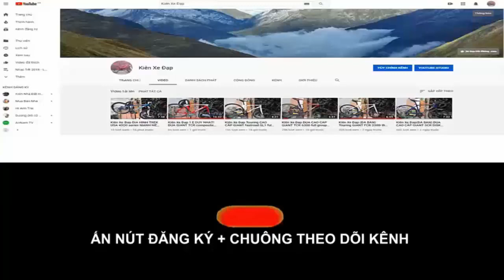Kiên Xe Đạp ĐUA TREK 1.1 series hiệu USA nâng tầm cao mới (ĐÃ BÁN) zalo 0975709943